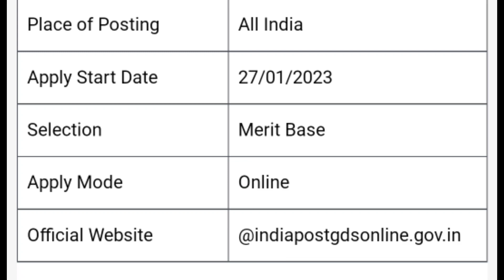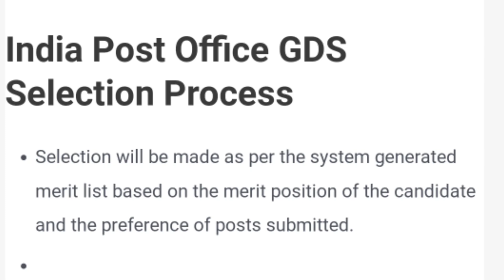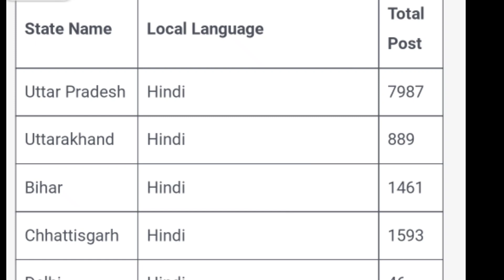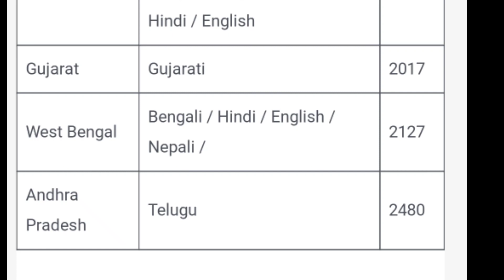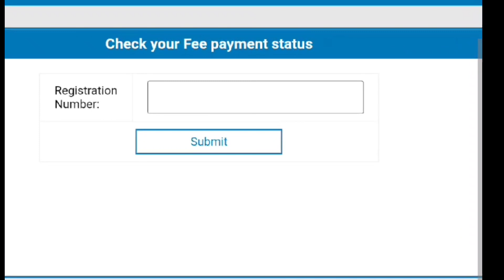Govt.jobs | india post office vacancy 49000 | new govt.job | job update|2023 new govt vacancy#govt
@Job Notifications
india post office new job
india post job
indian job
just indian post
posts
post
govt job
govt jobs
10th pass govt job
government jobs near me
odisha govt job.in
40 age govt jobs
0disha govt job.in
12th pass govt job for female 2021
12th ke baad govt job list
10th pass govt job for male 2021
12th pass govt job for female 2022 in hindi
12th pass govt jobs for female with salary
10th pass govt jobs railway 2021
10th pass govt job railway 2022
12th pass govt job cg
2022 govt job vacancy
2022 govt job vacancy in rajasthan
2021 govt job vacancy in rajasthan
2022 mp govt job vacancy
2022 govt job circular
2021 govt job circular
2022 govt job vacancy in haryana
govt jobs in assam 2021
2021 10th pass govt job
35 to 40 years govt jobs
33 years govt jobs
can i get govt job at the age of 35
498a and govt job
498a case effect on govt job
45 age govt job
4th class govt job
govt jobs 4th grade
498a effect on govt job
42 age govt jobs
govt jobs age limit 45
4th class job in up govt
5th class pass govt job 2020
5th pass govt jobs 2021
5th pass govt job 2022
5th pass govt jobs 2020
5th pass govt job in delhi
5th pass govt job vacancy
5th pass govt jobs
5th pass govt jobs in punjab
6th pass govt jobs
sun in 6th house govt job
how to get govt job in 6 months
govt jobs 7th pass
7th pass govt jobs in karnataka
7 pass govt job
7th pass govt job online apply
7th pass govt jobs in odisha
8 pass assam govt jobs
8th pass govt job
8th pass govt job 2022
8th pass govt job for female
8th pass govt job in haryana 2021
8th pass govt job for female 2022
8th pass govt jobs for male
8th 10th 12th pass govt job
8th pass govt job haryana
8th pass govt job in delhi 2021
8th pass govt job rajasthan
govt job 99.com
9th pass govt jobs in assam
govt job for 9th pass
bihar govt job 9curry
9th grade govt job
9th pass govt jobs in ahmedabad
9curry delhi govt job
9th pass govt job